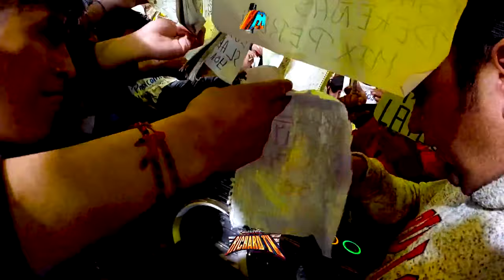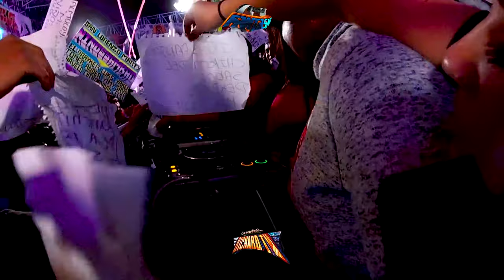🔥 LA NOCHE TRISTE DE SONIDO FANTASMA NO LO DEJAN TOCAR EN PISTA LAS ESTRELLAS